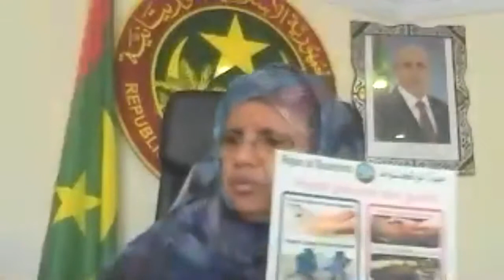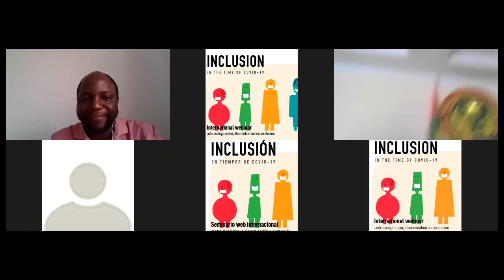Inclusion in the time of COVID-19: Third Edition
The third edition of the UNESCO webinar series aims to exchange experiences and expertise on the measures to address the COVID-19 crisis at the global and local levels. The focus will be on the social dimensions of “leaving no one behind” and on actions taken to fight against the growing incidents of racism and discrimination.

Speakers include:

- Fatimetou Abdel Malick (President of the Regional Council of Nouakchott, Former Mayor of Tevragh-Zeina, Mauritania)
- Bashkim Iseni (Delegate for Integration of the City of Lausanne, Head of the Lausanne Bureau for Immigrants (BLI), Switzerland)
- Carole Reynaud-Paligot (Historian and sociologist, University of Burgundy and Panthéon-Sorbonne University, France)
- Jonas Bochet (Director of the International Institute for Human Rights and Peace (IDHP), France)